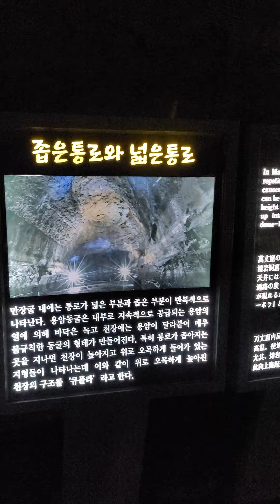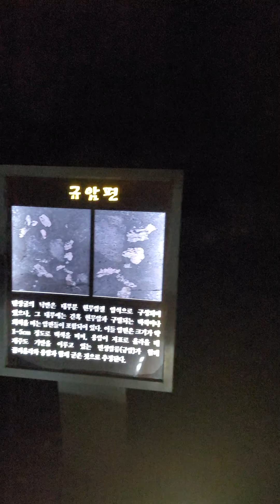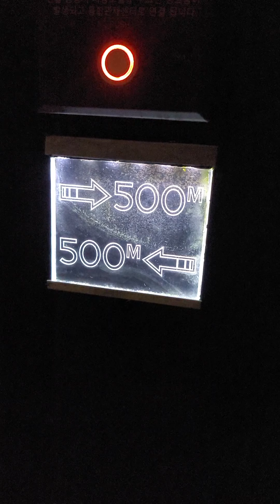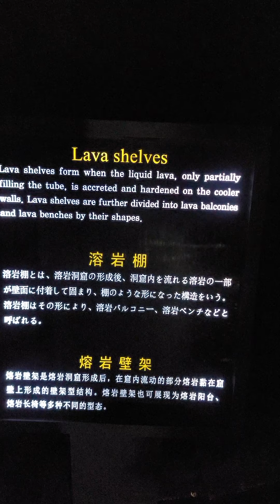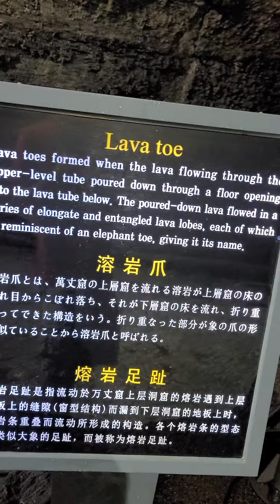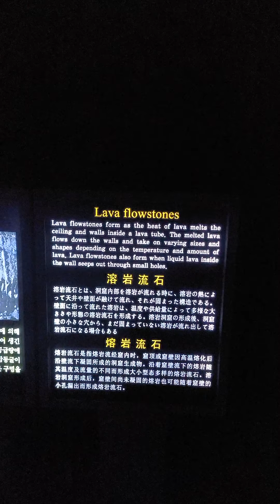A Visit to the Manjanggul Lava Tube (UNESCO World Natural Heritage)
According to the Jeju Island, Korea Pocket Book and website, the Manjanggul Cave also known as the Manjanggul Lava Tube is the world's largest known lava tube created by a volcanic activity.The total length of Manjanggul Lava Tube is about 7.4km. There are various cave formations in Lava Tunnel in Manjanggul Lava Tube, such as stalactites, stalagmites, flowstones, lava tubes, lava shelves, and lava rafts. In particular, the lava column that is located at the end of the tourist area is about 7.6m high and is known as the highest lava column in the world.